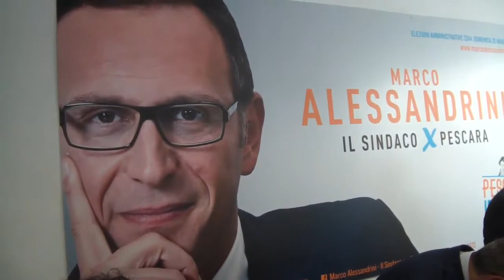Inaugurazione comitato elettorale Marco Alessandrini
Pescara, Via Firenze 60,
12 aprile 2014
Elezioni per il Comune di Pescara
Candidato Sindaco: Avv. Marco Alessandrini
Elezioni per la Regione Abruzzo
Candidato Presidente: Dott. Luciano D'Alfonso